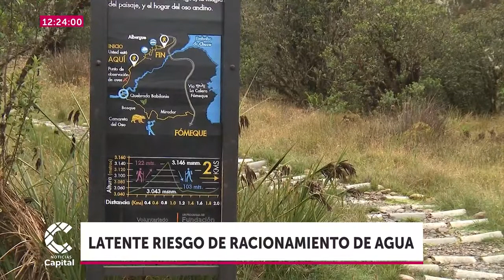Latente riesgo de racionamiento de agua en Bogotá por bajo nivel de los embalses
NoticiasCapital | Humberto Hernández, coordinador de monitoreo de la CAR, especificó el estado de los embalses aledaños a la capital.